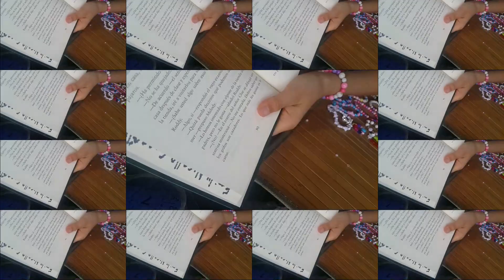Ideas para hacer en Cuarentena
Hola a todos, mi nombre es Emily Nicolle González Muñoz, tengo 8 años. Quiero presentarles mis ideas para hacer en estos días que debemos estar en casa por la cuarentena.
Hello everyone, my name is Emily Nicolle González Muñoz, I am 8 years old. I want to present my ideas to do in these days that we must be at home for the quarantine.